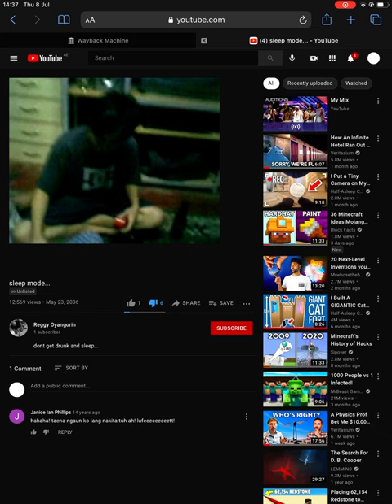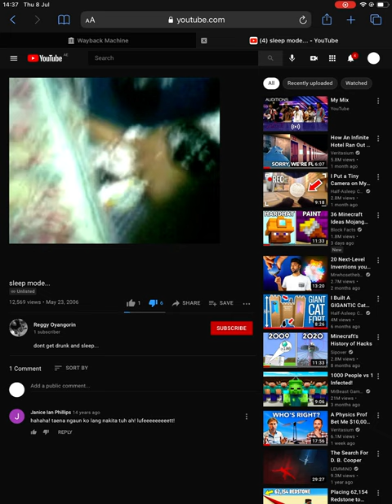sleep mode…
It was unlisted and before 2017, so we decided to post this video.